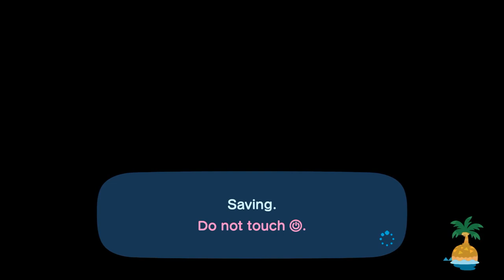I Invite Rindia To My Island (10th Time) In Animal Crossing New Horizons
Today, I Invite Our Friend Rindia  To My Island For Hula Dancing & Having Coffee Together, And It Was Fun.

I Have To Give Her A Hug Before Leaving.